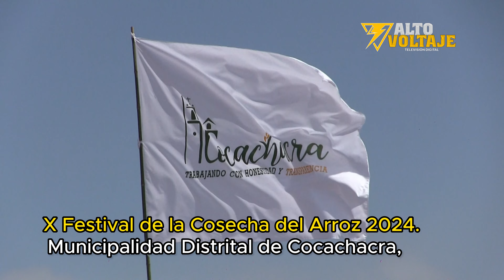IX Festival de la Cosecha del Arroz 2024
🌾🎉 ¡Bienvenidos al IX Festival de la Cosecha del Arroz 2024 en Cocacchacra! 🎉🌾

🏆 Celebremos juntos una cosecha abundante y llena de historia. Este año, hemos sido testigos de momentos emocionantes y premiados. 🥇

📜 Desde las raíces hasta el presente, cada grano cuenta una historia de tradición y dedicación. 💪✨

🎩 Honrados con la presencia del alcalde de Cocacchacra, Abel Suárez, y otros invitados especiales, nuestro festival ha brillado aún más. 👏🌟

🍚 ¡Y qué decir de la gastronomía! Desde platos clásicos hasta nuevas creaciones, ¡el arroz ha sido el rey indiscutible de nuestra fiesta! 🍲🍚

¡Gracias a todos por ser parte de esta celebración que une sabores, historias y emociones! ¡Nos vemos el próximo año para otra cosecha inolvidable! 🌾🎉